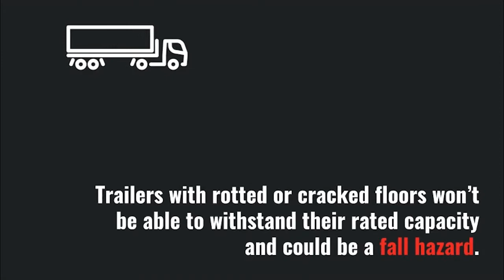Maintaining Your Forklift Driving Surfaces: What's the Big Deal?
Watch out for these common floor hazards when operating your forklift. For tips on how to maintain your forklift driving surfaces, read our full blog post